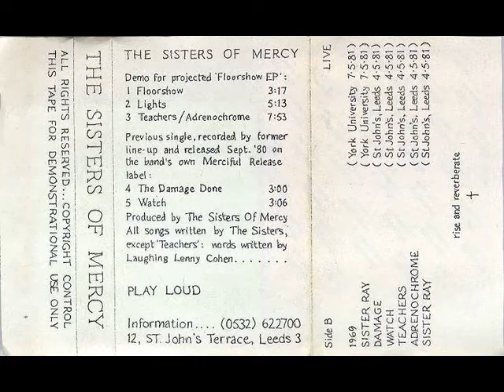The Sisters Of Mercy - Gary Marx Demo [Cass.] 1981 | Full | Gothic Rock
Gothic Rock (U.K)

Demo For Projected Floorshow Ep:

SIDE A

A1 Floorshow
A2 Lights
A3 Teachers/Adrenochrome

SIDE B